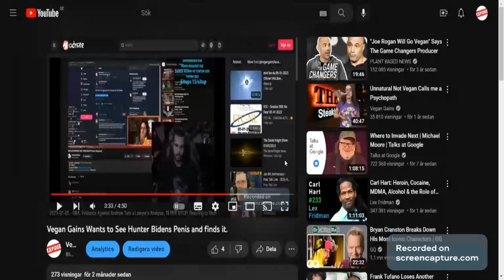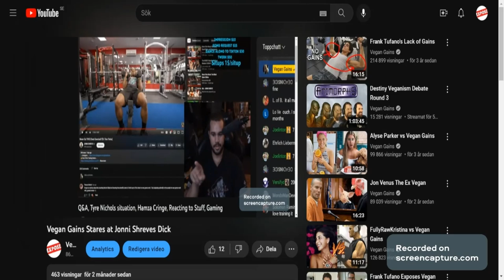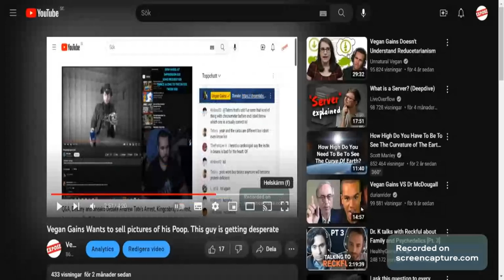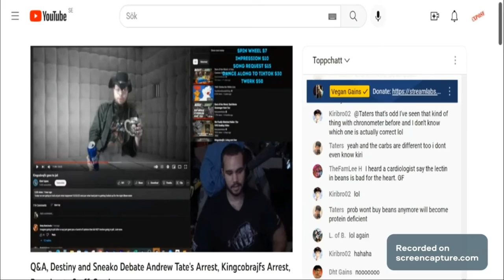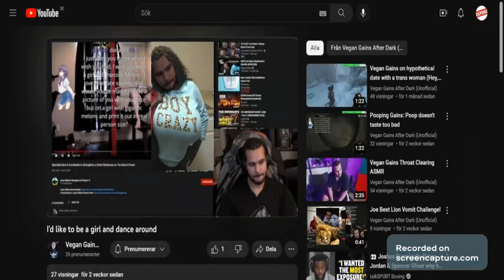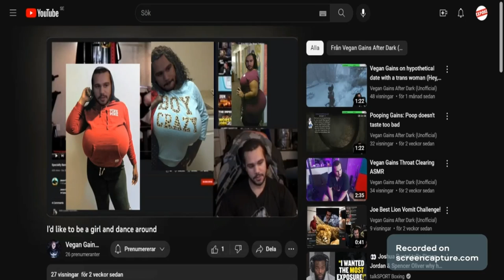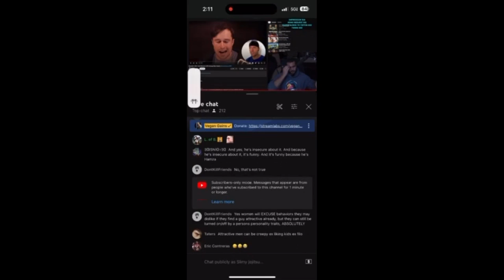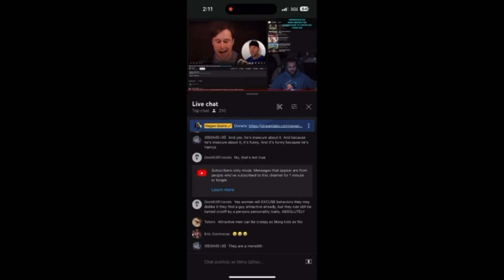The Hypocrisy of Vegan Gains VS Frank Tufano